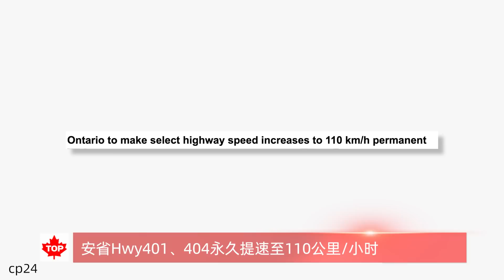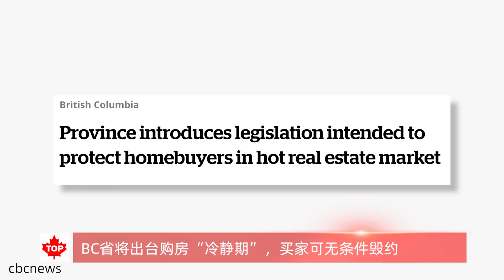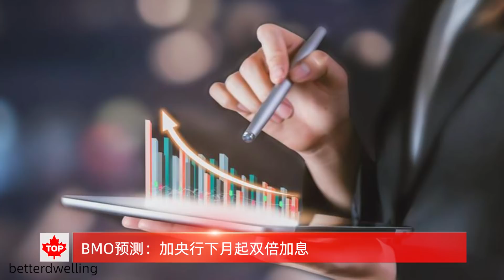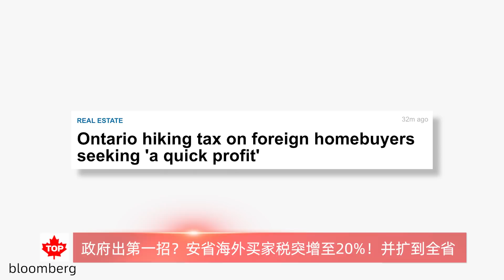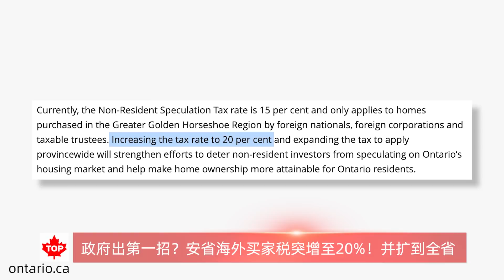政府出第一招？安省海外买家税突增至20%！并扩到全省 | BC省将出台购房“冷静期”，买家可无条件毁约 | 安省自由党承诺：最低时薪$16、10天带薪病假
安省Hwy401、404永久提速至110公里/小时
安省自由党承诺：最低时薪$16、10天带薪病假
BC省将出台购房“冷静期”，买家可无条件毁约
BMO预测：加央行下月起双倍加息
政府出第一招？安省海外买家税突增至20%！并扩到全省